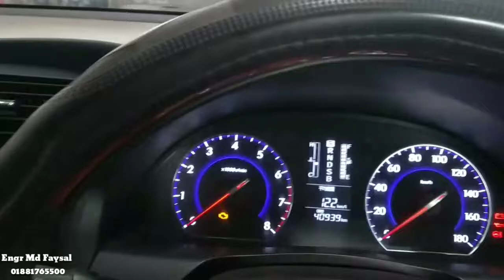Vehicle Start Off!!! By My Electrical Device.....